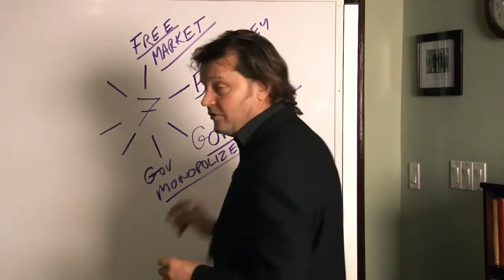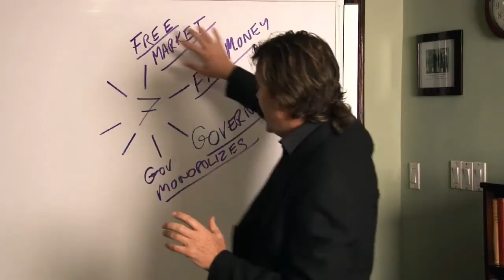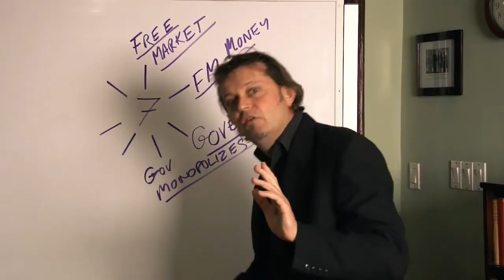Life Cycle of Money PT4 Govt Monopolizes Money Supply